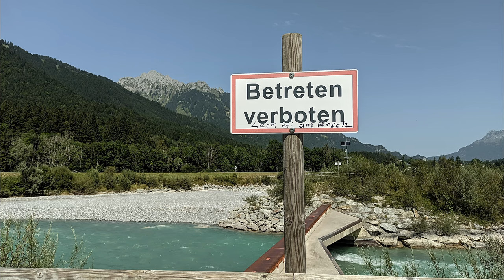Podwawelska na rzece Lech - Des Grandes Alpes 07 | TRIPOLOGY.PL 401